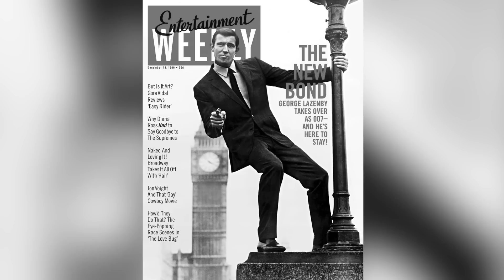Why was George Lazenby such a Different James Bond?